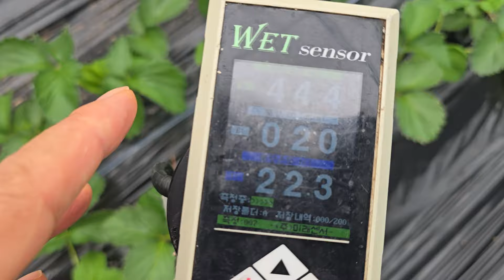황금알농법 제주도 딸기 돈버는농사 팁번 시들음병 잿빛곰팡이 짝병 위황병 맹물시비 약보다좋다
안녕하세요.
황금알농법 대표 박기헌입니다.
식물재배에 궁금한 사항이나 영농교육 강의요청 문의 및 단체강의 요청시
(농협.농업기술센타.작목반 등) 무료로 해 드리는게 원칙입니다.

영농교육 필요하신 개인농가는 타지역농가참여 가능으로
밴드에 공지띄우면 가까운곳에 계시는분들 참석 가능하십니다.

농작물재배기술ㆍ지도
제품  사용레시피는 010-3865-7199
저에게 연락 주십시요.
24시간 가능.

사무실 제품 주문 및 문의
주중상시 공휴일없음
오전8~오후6시까지
네이버 스마트스토어 구매가능

강의중이거나 농장방문시는 전혀 연락 받지 못하거나,
하루 종일 움직이며 장거리운행시 전화가 어려울수 있으나
문자 남겨주시면 밤늦게라도 가능한 연락 드리겠습니다.
모든곳에 연락은 어려워도 부디 양해 부탁드립니다.

황금알농법 연구. 개발자인 저 박기헌 대표는
배우고자 하시는 분들께는 제 능력이 되는한
아낌없이 최선을 다해 함께하고 저 또한 사람인지라
모자라는 것은 함께 연구 개발하며 최선를 다 하겠습니다.

농업의 발전과 더블어 땀흘리며 웃음가득
행복한 농업인이 되시길 기원합니다.

* 제품구입 문의*
골드그린, 골드칼라, ec측정기
(수분측정.비료량{전기전도}.땅속수분측정.세가지기능)

입금을 먼저하시면 안되며, 전화주문 후 경영주님의 성함으로 입금 확인바랍니다.
(영세율 해택을 위한 절차입니다.)

평일 택배가 마감되기전이면 입금확인 후 당일 출고 가능하십니다

저희가 거래하는 농협지점으로 직접 방문하시면 택배비 없이 구매하실수있습니다.
사무실로 전화주시면 농협지점 안내 도와드리겠습니다.

*단감종묘상담*
상시 상담가능하십니다